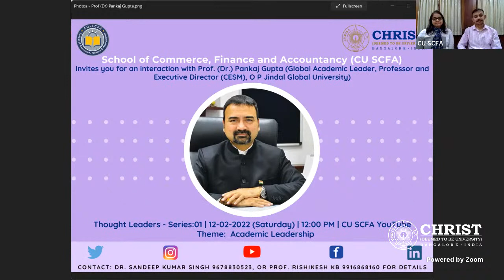Thought Leaders: Academic Leadership - Prof. (Dr.) Pankaj Gupta PhD, Global Academic Leader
Thought Leaders - an interaction series with visionaries and legends, hosted by the School of Commerce, Finance and Accountancy (CU-SCFA).

The guest for today (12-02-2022) at 12:00 PM is Prof. (Dr.) Pankaj Gupta PhD, CMA, Fulbright Fellow (Washington), GCPCL (Harvard), Global Academic Leader, Professor and Executive Director (CESM), O P Jindal Global University.

Topic: Academic Leadership
Host: CUSCFA CHRIST (Deemed to be University), School of Commerce, Finance and Accountancy.
EmCee: Dr. Sunil MP, Prof. Soumya V Iyer
Event Coordination: Dr. Sandeep Kumar Singh, and  Prof. Rishikesh KB.